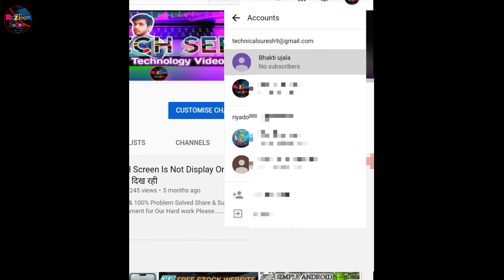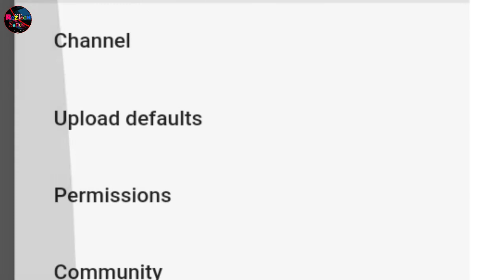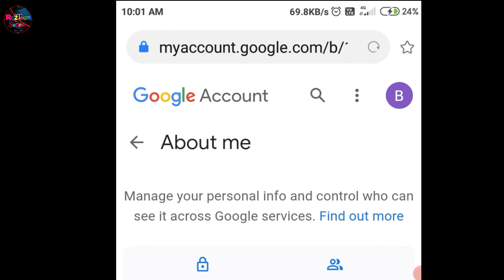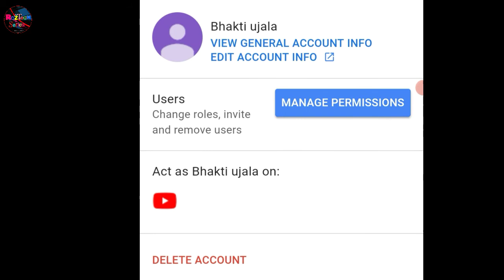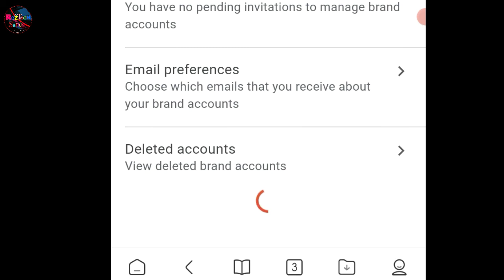How To Delete Brand Account On Youtube | Brand Youtube Channel को Delete कैसे करें। | Step By Step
How To Delete Brand Account |
how to delete brand account on youtube mobile

doston is video mein maine aapko bataya hai Ham Apne YouTube account ko delete kaise kar sakte hain live step by step bataya hai  aap yah Video dekh kar aasani se full security ke sath Apna brand YouTube channel delete kar Payenge kripya is video ko pura dekhna koi bhi step miss mat karna is video mein YouTube brand account ko delete Karne Ki Puri process bataiye hai
Kahin Baar Aisa Hota Hai Doston Ham brand account bahut Sare banaa lete hain lekin unko delete karne mein dikkat Aati Hai To is video Ko Dekhkar aap apne brand YouTube account Sabhi delete kar Payenge